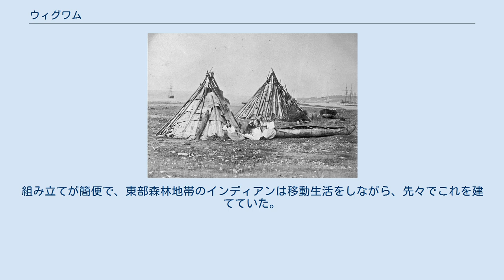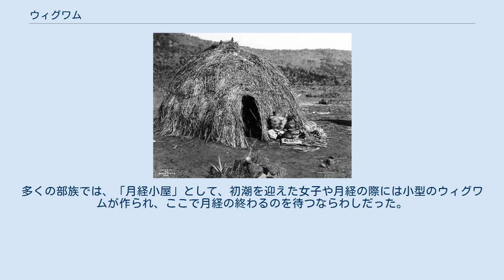ウィグワム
オジブワ族のウィグワム。
重ねた布で覆う（ポール・ケーン画、1846年） ウィグワム（wigwam ）は、アメリカインディアン部族の伝統的なドーム型の住居。
 オジブワ族のウィグワムと、平原部族式のティーピー。
（1928年） ミクマク族のウィグワム（1857年） アメリカインディアンのうち、北東部から五大湖周辺の部族が伝統住居としたもの。
テントと違って、中にかまどを切り、火を使うことが出来る。
 その構造は、曲げた丈夫な木の枝を柱に、樹皮や布を重ねて乗せ、入口に蓆をかけて住居としたものである。
組み立てが簡便で、東部森林地帯のインディアンは移動生活をしながら、先々でこれを建てていた。
普段はティーピーを使って移動狩猟生活を行ってきた平原の部族は、秋になるとウィグワムの集落を用意し、「冬の村」として春の来るのを待った。
 五大湖地方から白人によって南西部に追いやられたキカプー族には、現在もこの住居で暮らすものが多い。
多くの部族では、「月経小屋」として、初潮を迎えた女子や月経の際には小型のウィグワムが作られ、ここで月経の終わるのを待つならわしだった。
オジブワ族やアパッチ族など、現在も儀式の際の重要な場所として、ティピーと並んでこれを活用し続けている部族は多い。
 アパッチ族のウィキアップ （エドワード・Ｓ・カーチス撮影、1903年） ウィグワムは、アメリカ南西部では（wickiup 、wikiup）」と呼ばれる。